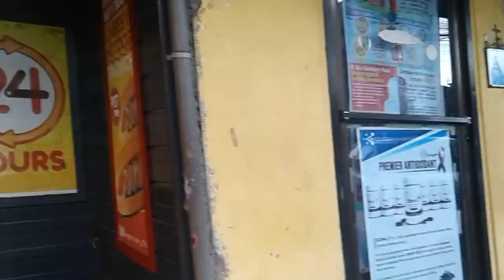I ❤ CEBU セブ島の斉藤和正【③♬♡(=^・^=)NOV/01/TUESDAY/Church ⛪Cat's feeding and another Cat's 🐈😻😺(ΦωΦ)】CEBU PH🌏